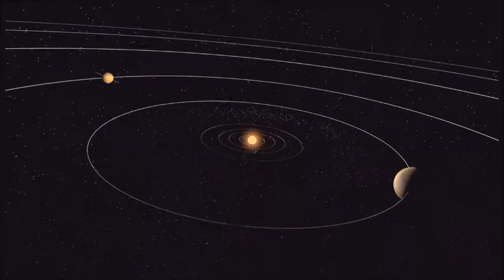Astroshowet "Out of Space"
Opplev Sannes og Ødegaards show torsdag 1. mars på Nøtterøy Kulturhus.